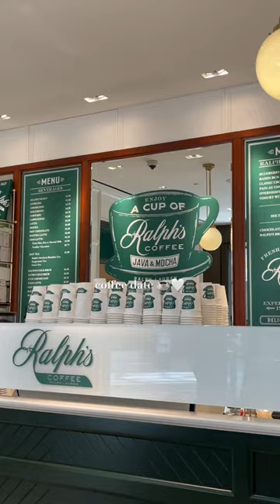Coffee date at Ralph’s Coffee ☕️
Ralph’s coffee, Ralph Lauren, coffee shop, coffee cafe, dc things to do, mini vlog, day in my life,